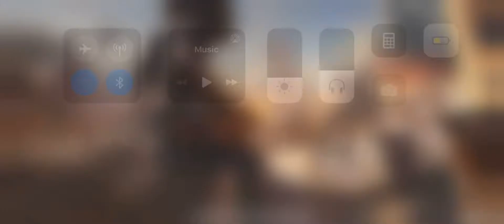COD Mobile 1V1 *My man ragequit on me*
Enjoy the video, subscribe for more content, I’m always looking for ways to improve my videos, and remember to like and share for more content like this and maybe even better in the upcoming future.